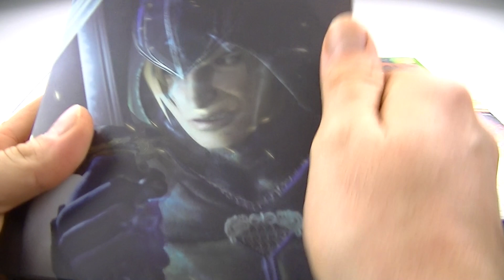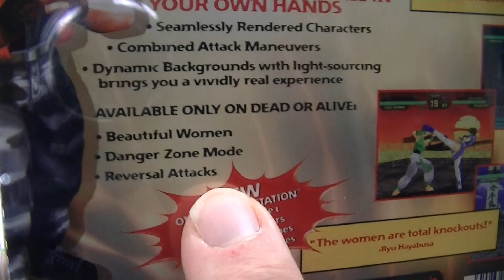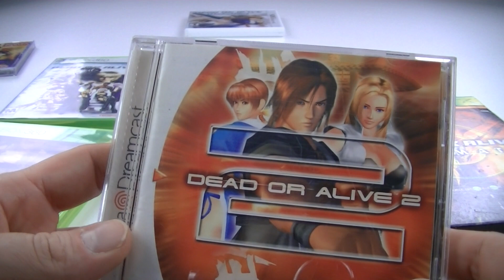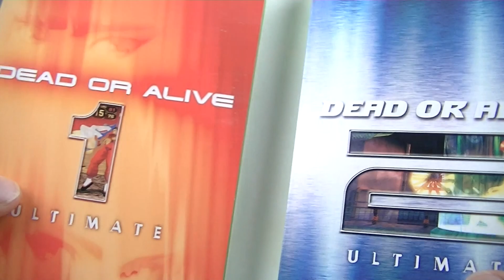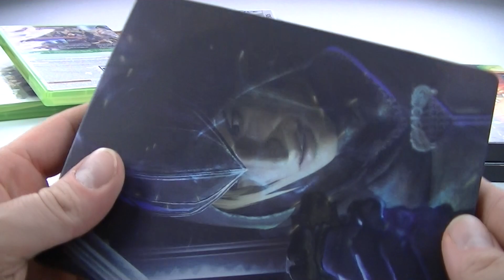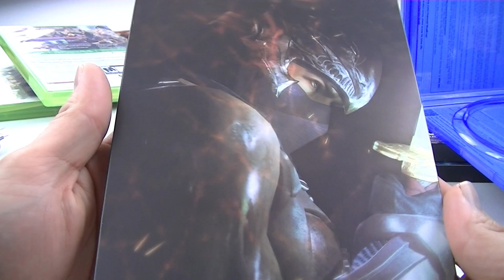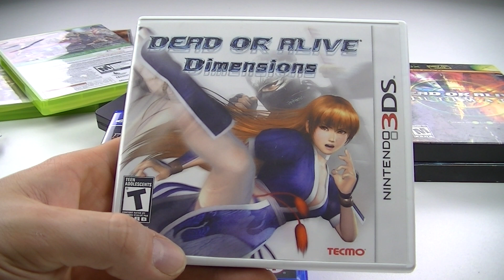DEAD OR ALIVE 6 GAME UNBOXING